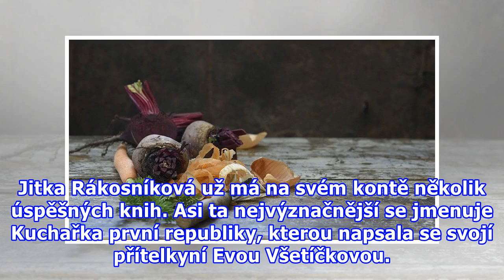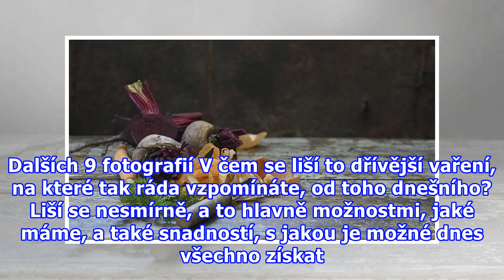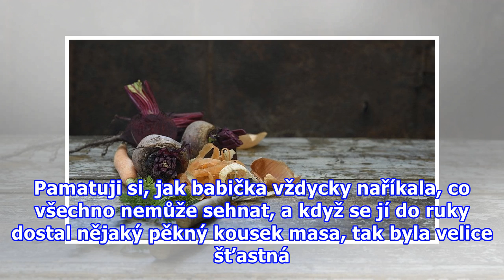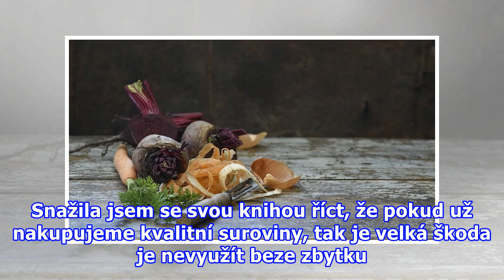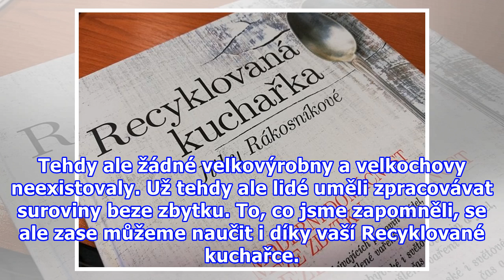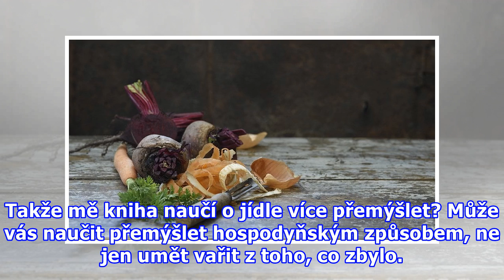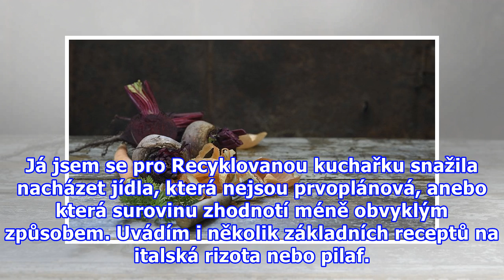Recyklovaná kuchařka vás zbaví zbytků i prošlých jogurtů v lednici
Jitka Rákosníková už má na svém kontě několik úspěšných knih. Asi ta nejvýznačnější se jmenuje Kuchařka první republiky, kterou napsala se svojí přítelkyní Evou Všetíčkovou. Aktuálně se v knihkupectvích objevila její nová publikace, která vás zbaví zbytků a prošlých jogurtů v lednici, naučí vás lépe...